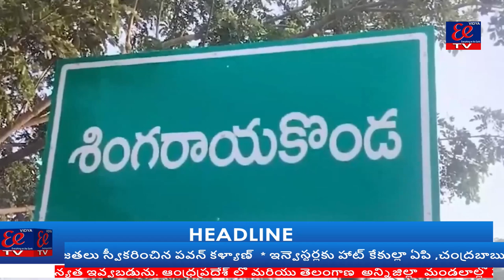ఆగరంగా వైభవంగా సింగరాయకొండ వరాహలక్ష్మీనరసింహం బ్రహ్మ్మత్సవాలు